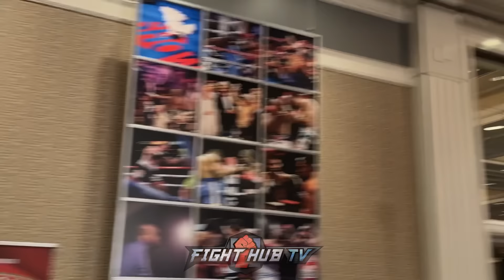Gervonta TAUNTS Errol Spence Jr after verbal exchange at press conference!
We catch the moment Gervonta Davis taunts Errol Spence Jr after the Gervonta vs Frank Martin press conference. As while hes having an interview, Gervonta decides to poke at Errol Spence Jr and taunt him!